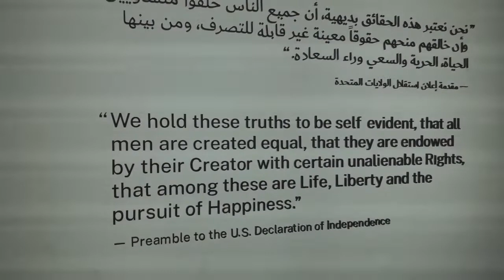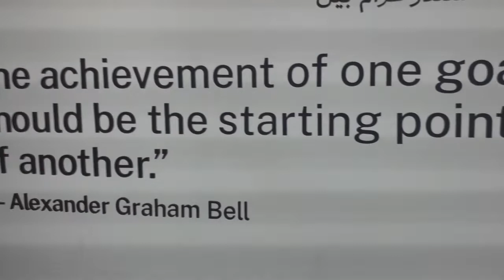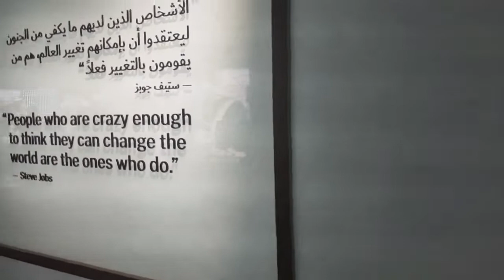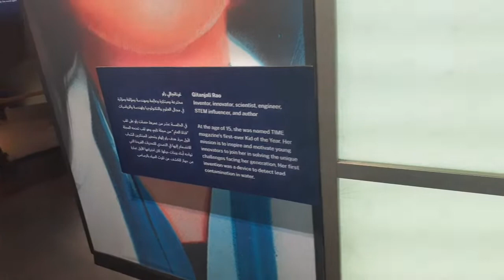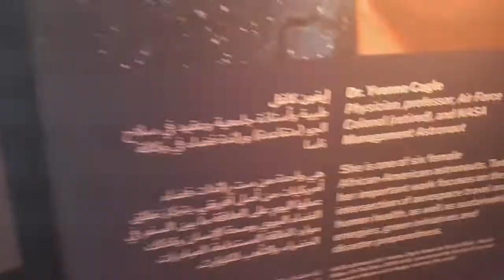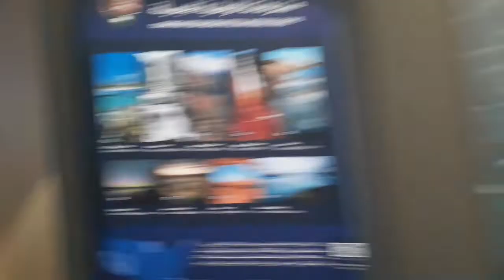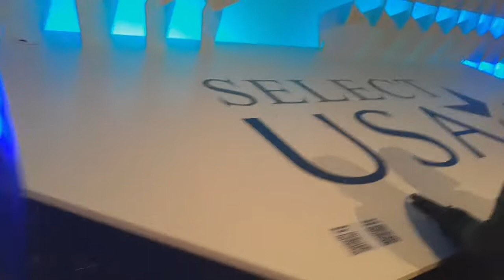DUBAI EXPO 2020 USA PAVILLION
USA Pavillion for freedom and liberty..